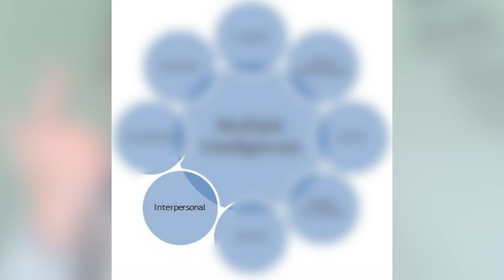Multiple Intelligences Theory I Skyteach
Ребенок, который лучше "схватывает" материал, не обязательно умнее того, у кого английский идет туго.
Воспользуйтесь практическими подходами теории множественного интеллекта, чтобы с легкостью находить подход к любому типу учеников!